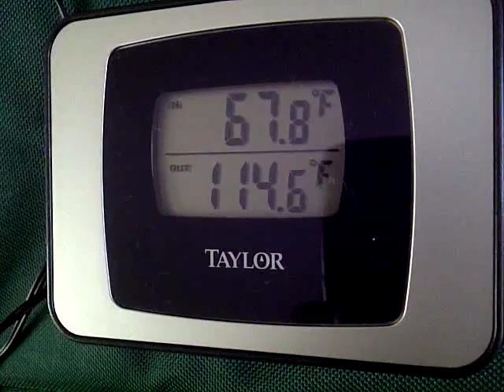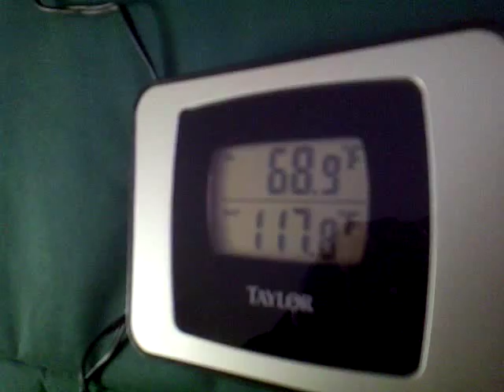Pack Tite Bed bug Heat Treatment Tent Demo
Hreat treating a customer clothing in the new Pack Tite bed bug heat treatment portable tent. We have these available for purchase or rental.